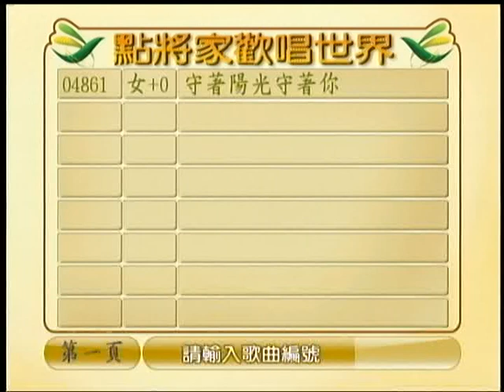胡瑞麟～守著陽光守著你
貝斯特之友胡瑞麟～守著陽光守著你